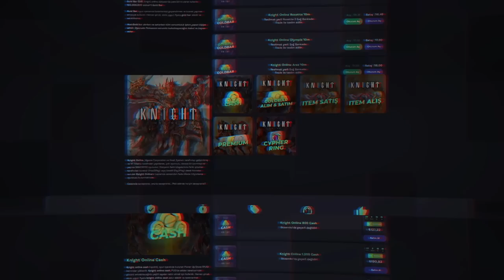İLK FARM SLOTU | Efsane Para Kastık | Epic İtem Drobu | Rise Online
Rise online ilk farm videosuna hoşgeldiniz. Bu videomuzda death valleyde death cyclops canavarını farmladık ve epic silah drobu aldık. 56 Level ve görev itemli asasımızla tam gaz devam ediyoruz. Keyifli seyirler.